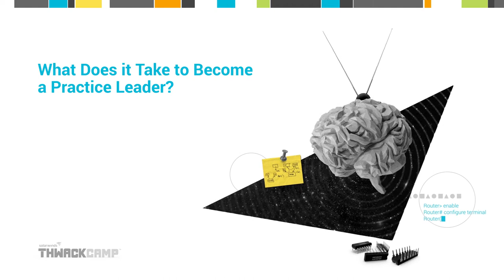What Does It Take to Become a Practice Leader?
No IT professional starts as a practice leader from day one. It takes experience, continuous learning, and a network of connected communities to transform into an IT practice leader.

SolarWinds Head Geeks and industry practice leaders share tips on how to power-level your career, expand your practical and learning experience, and increase your overall exposure.

In this session, learn how to:

Leverage the PIE (performance, image, exposure) model to improve and increase your professional reputation

Engage professional communities to gain experience, learn from other professionals, and increase your professional reputation.